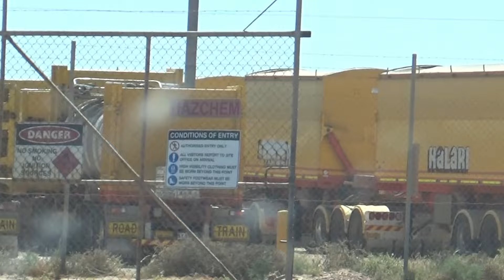Road Trains & Aussie Trucks At Port Augusta South Australia!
This is road trains at Port Augusta South Australia!
In this episode you'll see TONS of road trains, Lots of Kalari Trucks, Few Garden Grove trucks, A Qube Triple road train, Some big trucks crossing the Joy Baluch AM Bridge, A TOLL Quad, some trucks going past McDonald's, lots of Western stars, a friendly Hello wave from a Kalari Truckie! Thanks Kalari :), an oversize, and heaps more for YOU To find out👀
This is also my 2nd longest episode I've done, reaching nearly 9 minutes long!
PS. The trucks which crossed the Joy Baluch AM Bridge at Port Augusta Will be uploaded into a video by themselves.